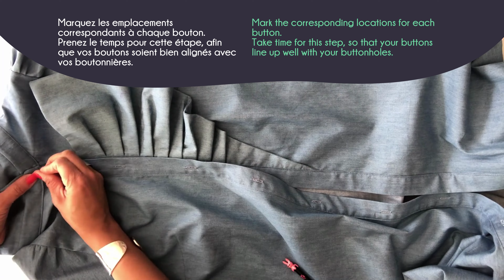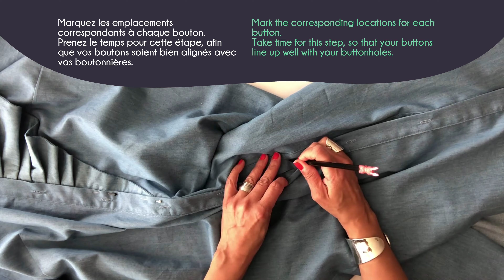TUTO_091_Buttonholes and buttons_EDGY_MAYA Patterns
Moods Collection - How to make buttonholes and sew buttons on the EDGY  dress or shirt/ Comment réaliser les boutonnières et coudre les boutons de la robe ou la chemise EDGY - MAYA patterns
Video tuto en anglais et en français pour tout savoir sur les boutons et boutonnières de la robe ou de la chemise EDGY.
mayapatterns.com - Creative and trendy sewing patterns - Patrons de couture tendances et créatifs.